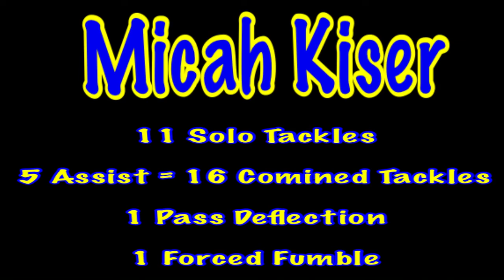Micah Kiser Highlights Week 2 | Rams vs Eagles NFL Highlights Week 2 | 16 Tackles | 2020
Rams did a great job on defense vs the Philedelphia eagles and Micah Kiser contributed plenty torwards it racking up 16 total tackles combined and forcing a turnover w/ the forced fumble recovered by the Los Angeles Rams.

Rams vs Eagle NFL Highlights Week 2.
NFL Season 2020